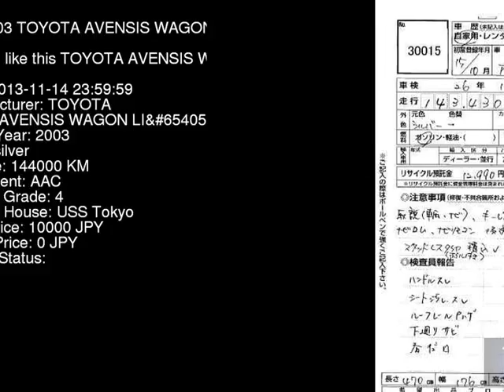2003 TOYOTA AVENSIS WAGON LI_ AZT250W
the Authority on JDMs since 2007!  . Details on this car from auction in Japan